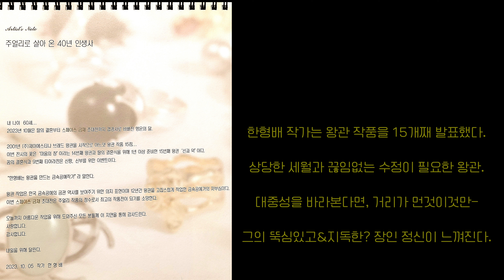💎금속&쥬얼리 공예 "한형배" 작가 9번째 개인전 2편👑 / 10억짜리 왕관? 737,000$ Crown/ Jewelry Artist [미술궁Art Palace]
금속&보석공예 장인 한형배 작가의
피와 땀이 녹아있는 왕관 작품들을
함께 감상하고, 써보기까지~😇

긴 영상 봐주셔서  감사합니다🙇‍♀️

한형배 갤러리
서울 종로구 종로 183
효성주얼리씨티 1층 76~77호